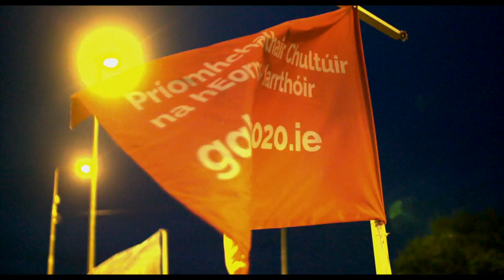Galway International Arts Festival 2015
After two spectacular weeks of creative collisions around Galway, the 2015 Galway International Arts festival has come to a close! Check out this video showcasing our best memories of these two amazing weeks.